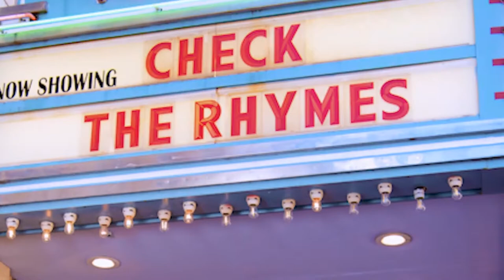MTV "Buckhead Shore" stars Parker Lipman and Bethania Locke talk new season & Zaxby's!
The Shore franchise heads to Buckhead, Georgia to follow a group of longtime friends and former flames making a name for themselves in Atlanta’s “Beverly Hills of the South.” JuJu Barney, Katie Canham, Savannah Gabriel, Adamo Giraldo, Parker Lipman, Bethania Locke, Pat Muresan, Chelsea Prescott and DJ Simmons head to the lake for their annual summer getaway. The show premieres 6/23 at 9pm. Parker and Bethania stopped by Check the Rhymes to chat about their lake getaway and Zaxbys!